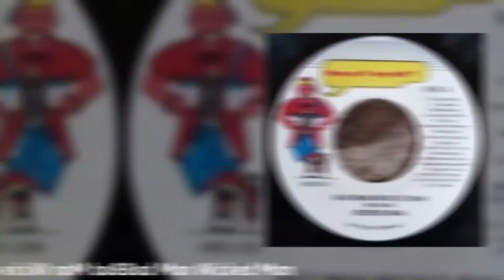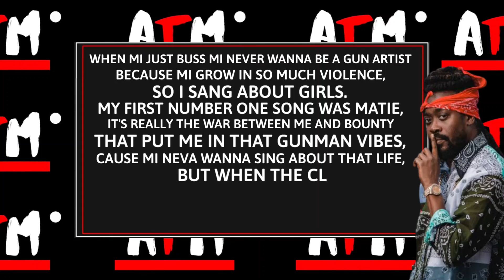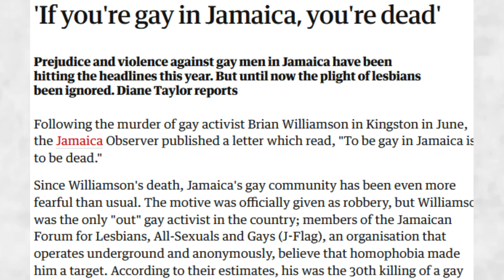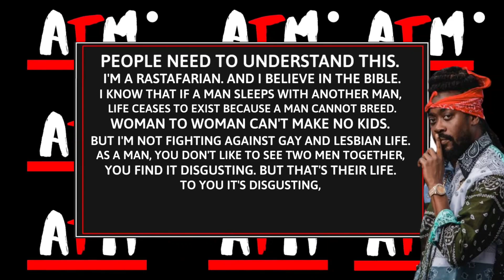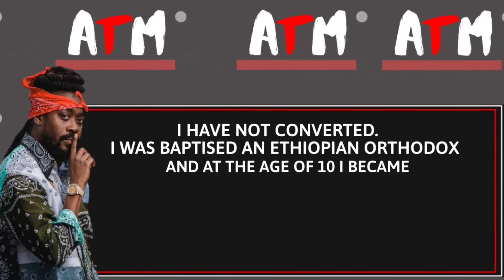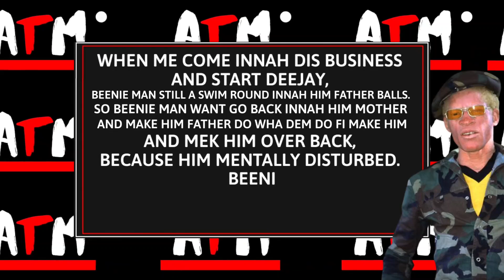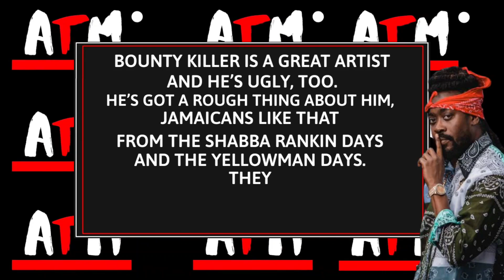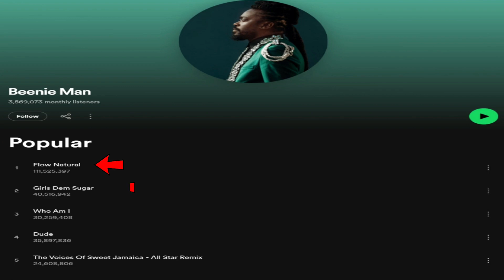How the LGBTQ Blackballed Beenie Man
Beenie man has been in the game for a long time and has dropped numerous hits, but did you know he almost got cancelled? Find out what happened next.